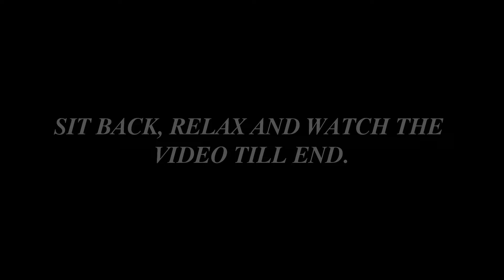Heavy Rain Plane Spotting | Kolkata Airport | Landing & Take off Videos | Aviation Videos | VECC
Plane spotting in heavy rain, Some of the footages are shaky I apologies for that, its very difficult to hold cam and umbrella at the same time in gust wind conditions still I tried my best to capture those fantastic scenes.
Filmed By :  Ankan Sarkar
Note : No Tripod Used